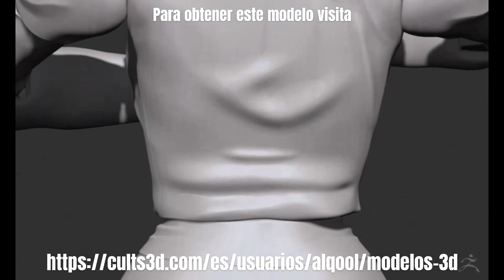Makima Chainsaw Man